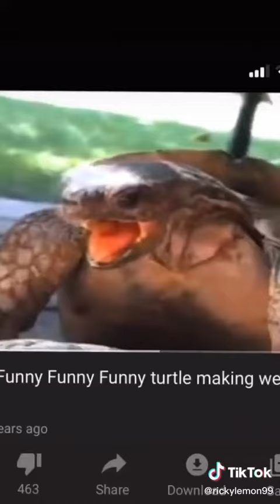ASI ARRUINE MI RELACIÓN PERO ME VI COOL😂 | Ricky Limon